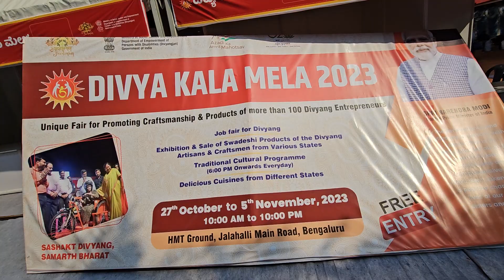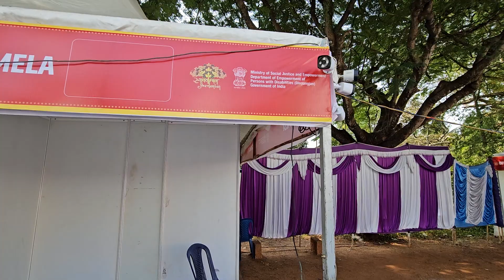Bangalore stall Divya Kala mela 2023 ✨️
Bangalore stall Divya Kala mela 2023 so imayamcrafts now in Bangalore so all other state people also there...